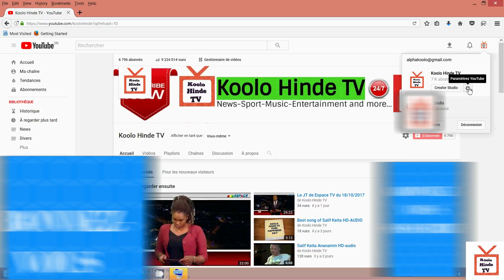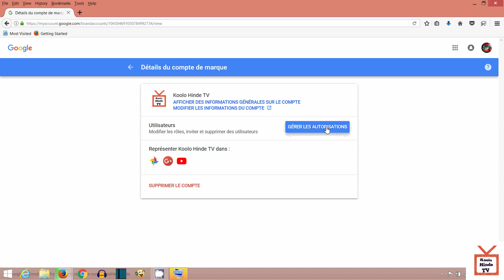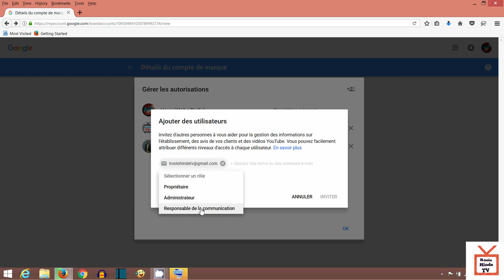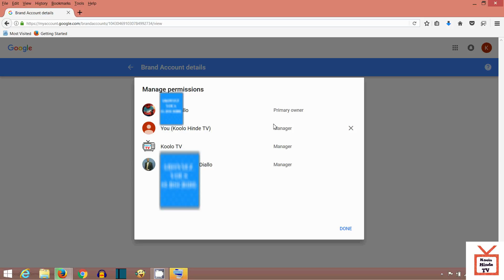Ajouter un administrateur à une chaîne YouTube-Comment ajouter un admin à une chaine youtube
Ajouter un administrateur à une chaîne YouTube-Comment ajouter un admin à une chaine youtube.ajouter ou supprimer un administrateur à une chaîne youtube